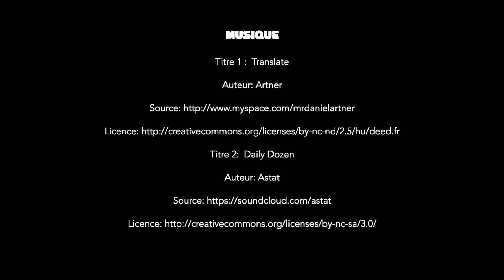Professeur scoubidou Raccord Plastique pour réparation de chaise et de fauteuil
Dans cette vidéo nous présentons comment réparer une chaise ou un fauteuil en fil plastique scoubidou avec un raccord briquet. Il s'agit de faire fondre deux extrémité de fil polyvinyle afin de les joindre ensemble.
Les deux extrémité une fois solidarisées et refroidies, le fil devient très résistant.

Afin d'obtenir une finition net, impeccable et jolie il vous suffit d'ébarber le surplus de matière qui s'est dégagé de la fusion des deux bouts de fil afin de vraiment ne créer qu'un seul fil.

dans le reste de la vidéo, nous vous présentons la réalisation et le tressage d'une chaise réalisé avec une bobine que nous avons construit uniquement à partir de fil scoubidou et de raccord briquet.

cela donne une chaise multicolore très originale, coloré et fin comme on peut le voir en ce moment dans la décoration d'intérieur et d'extérieur.
comme le fil est initialement conçu pour l'extérieur, la chaise peut être utilisée en chaise de jardin et restée dehors. Attention cependant à la structure que vous choisissez et à la protection de la rouille si il s'agit de chaise métallique ou au traitement si il s'agit de chaise en bois.

Dans la dernière partie de la vidéo nous nous éloignons un peu de la réparation, du DIY et du recyclage pour nous orienter vers le monde de la création.

Nous vous présentons succinctement les possibilités qu'offre la technique que nous vous avons montré en début de vidéo. la création d'un luminaire par l'artiste Regis R avec 800m de fil rabouté; soit environ 20kg de chute de fil.

si cela vous tente les chutes de fil sont disponible à la vente sur fil en vrac sur sauver les meubles et si vous avez un doute n'hésitez pas à demander.